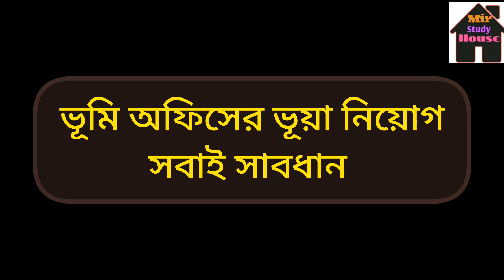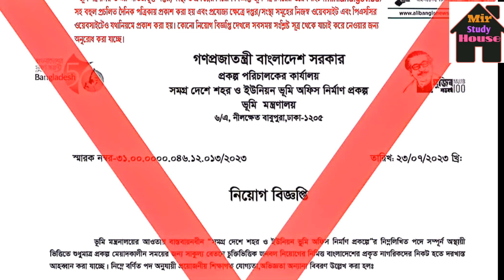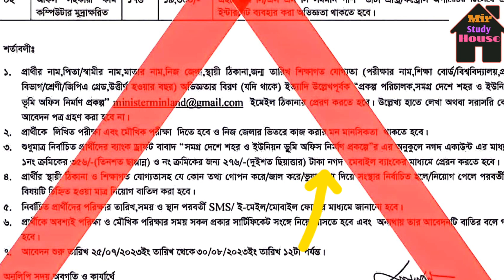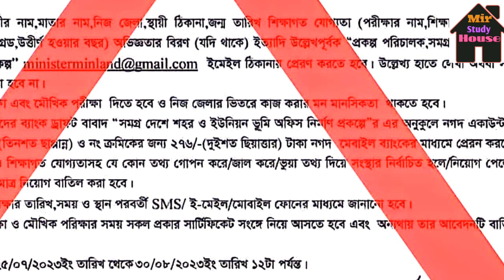ভূমি অফিসের ভূয়া নিয়োগ থেকে সাবধান!/ ভূয়া নিয়োগ দেখে নিন/ ভূমি অফিসের ভূয়া নিয়োগ বিজ্ঞপ্তি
বিভিন্ন সময়ে প্রতারক চক্র ভূয়া নিয়োগ বিজ্ঞাপন দিয়ে বেকার যুবকদের কাছ থেকে টাকা হাতিয়ে নেয়।
এরা বিভিন্ন সময়ে বিভিন্ন অধিদপ্তর ও মন্ত্রণালয়ের নামেও ভূয়া নিয়োগ বিজ্ঞপ্তি দিয়ে থাকে। পরে অনেকেই তাদের ফাদে পদ ফেলে টাকা লস করেন। ২৩ জুলাই ২০২৩ তারিখে তারা ভূমি অফিসের নিয়োগের নামে ভূয়া নিয়োগ বিজ্ঞাপন দিয়েছে।